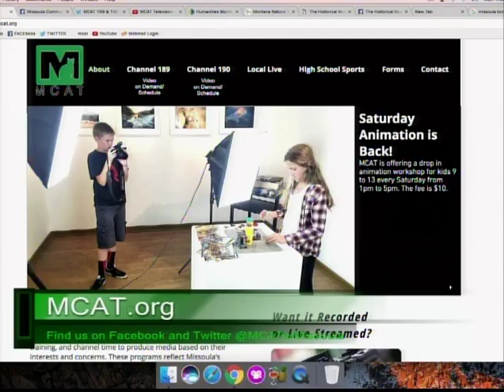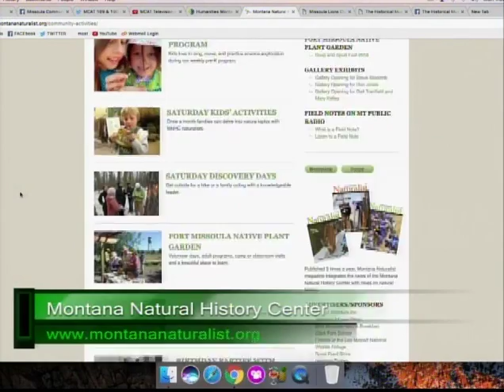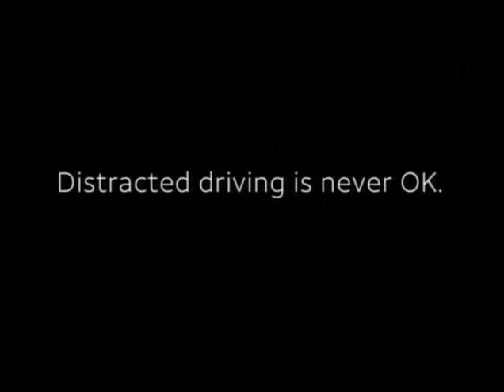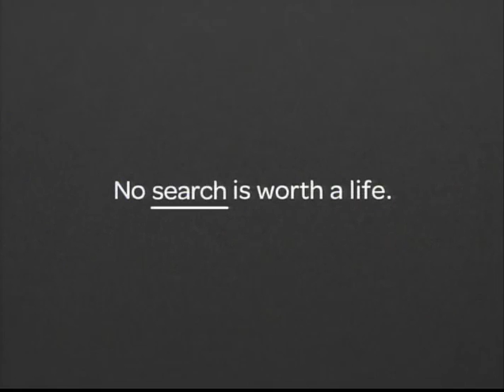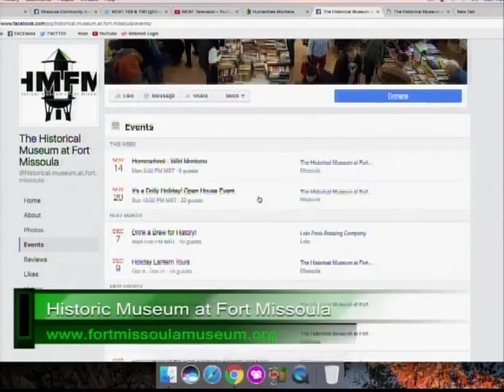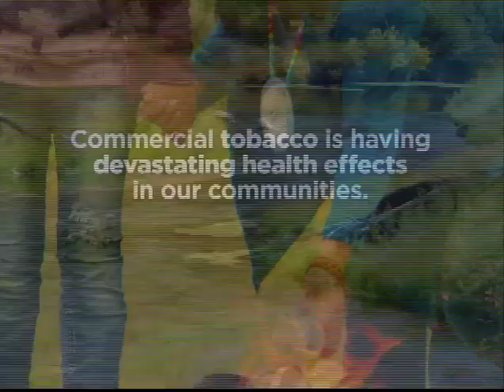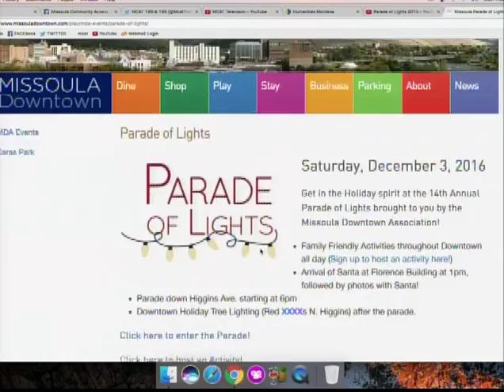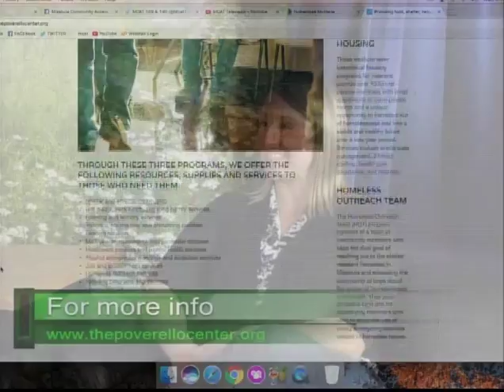Missoula LIVE 11-14-2016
Kim Anderson host's ths episode of Missoula Live with guests from local non-profit and community connecting facilities. Starting with Stephanie Potts from the Montana Natural History Center talking about Field Notes. Dr. David Gray from the Missoula Lions Club talk about Christmas Tree sales starting on November 26th at the Missoula Fairgrounds. Jessie Rogers is on with Danny Smith to talk about the post book sale and many more events happening at Historic Museum at Fort Missoula. Leidy Wagener tlaks about the 14th Annual Parade of Lights chiming in the Christmas season on the  first Saturday of December. Amy Thompson from the Poverello Center talks about the many events and fundraising opportunities to help those who've hit a rough patch in their lives and need warm cloths and shelter. Gary Gillett is talking about TubaChristmas which will be on 9th of December at the Southgate Mall around 7:00pm. Have a great Thanksgiving and see you for our Holiday Show in December.